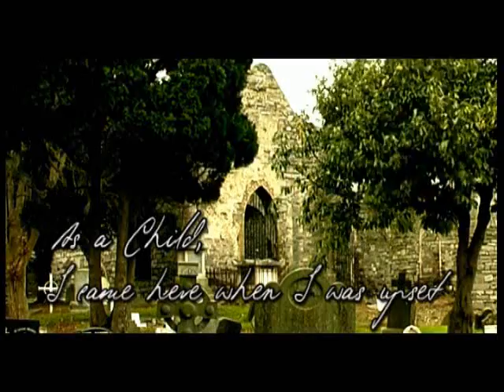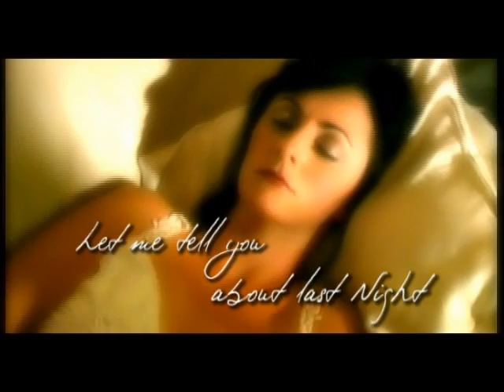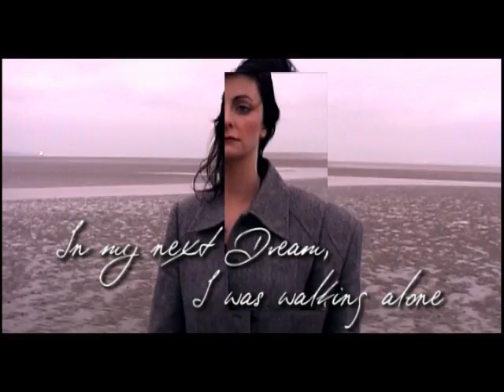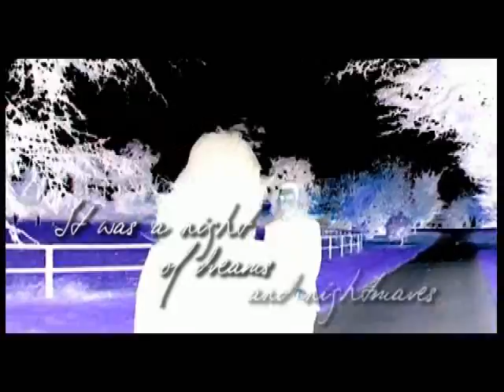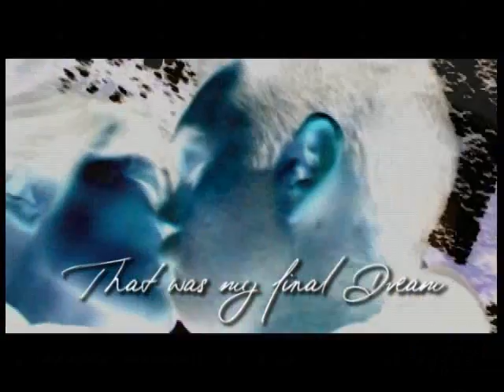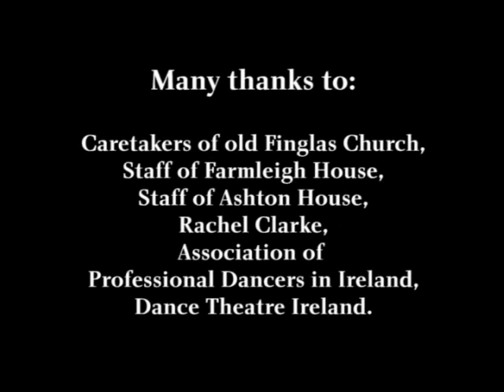"Aftermath"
"Aftermath" is a award-winning short experimental film set to the music of Irish avant garde composer Roger Doyle. A distressed woman finds refuge in a ruined church and recounts a series of dreams which culminate in a nightmarish reality.

"Aftermath" has screened at many festivals around the world including Boston Underground Film Festival (BUFF), Sligo Short Film Festival, Arizona International Film Festival, Britspotting Festival (Berlin, Zurich and Stuttgart), Dare Media Film Festival in Cork and the Ballinamore International Film Festival in Leitrim in 2011. At Ballinamore it won the award for Best Experimental film.

Writer/Director: Brian Lally

Cast:
Celine Mullins
Eoin Lynch
Ingrid Lacey
Aoibhinn McGinty
Eleanor Brannigan

Director of Photography:
Danny Katz

Makeup:
Jorgen Landby

Choreography:
Olwen Grindley

Producer:
Una Farrelly

Editor:
Brian Lally

Year: 2005